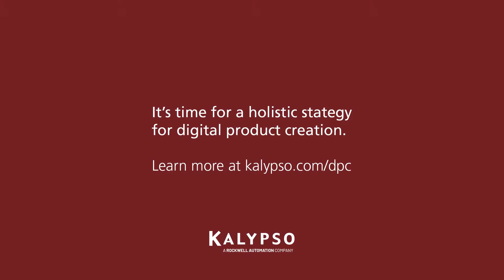Delivering Value with Analytics for Product Leaders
Drew Cekada and Hadley Bauer talk about opportunities, use cases, and hang-ups for advanced analytics in a retail climate with renewed interest in the technology.